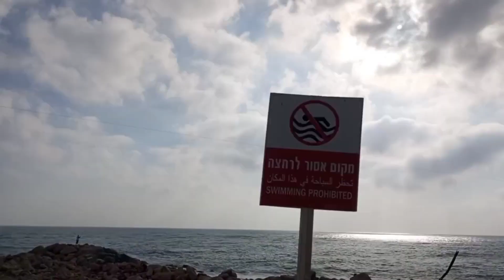ISRAEL 💛 (part 1)